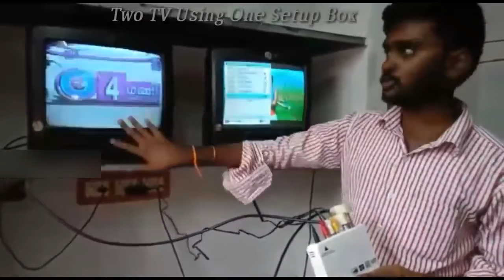Two tv using one setup box in Tamil review